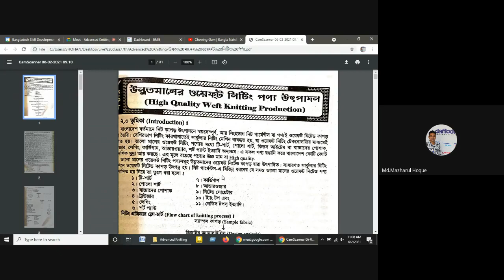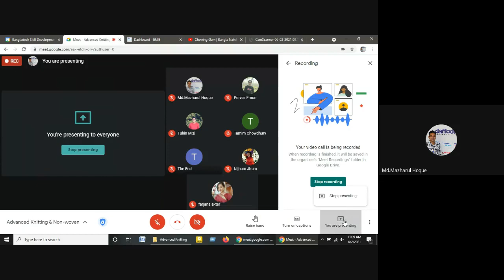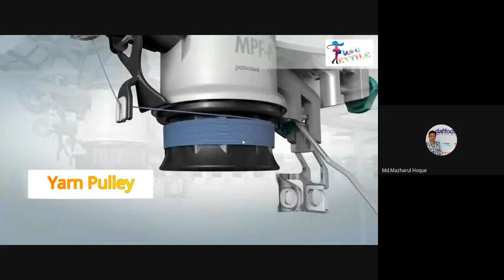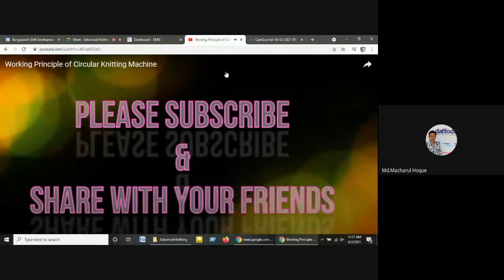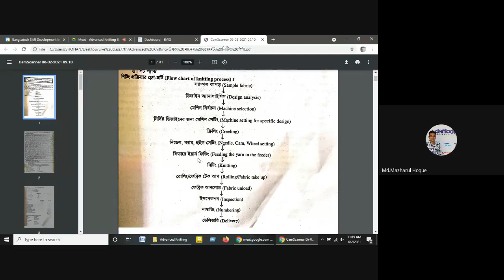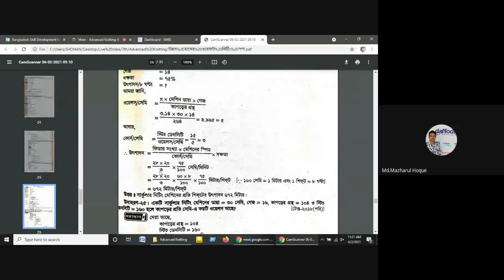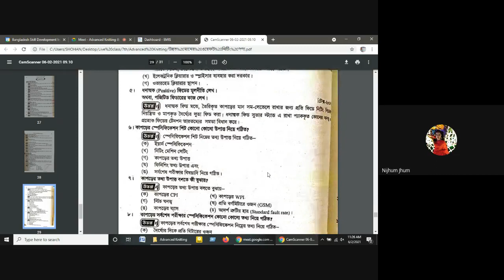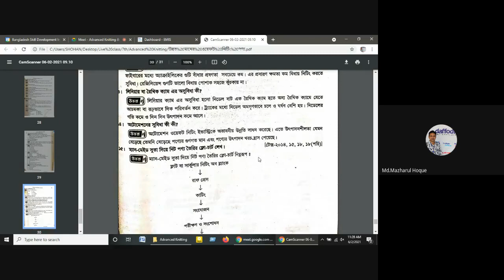উন্নত মানের ওয়েফট নিটিং সম্পর্কে আলোচনা